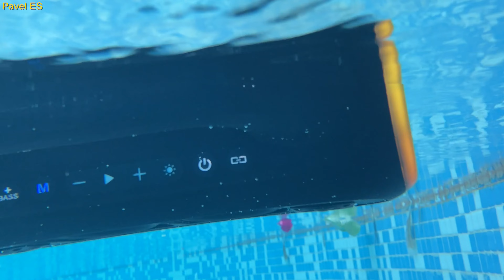Mifa WildBox [OnlyFlex]